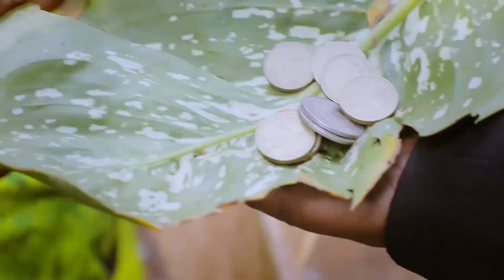NSOSOTOLA - OMUMBEJJA SARAH K (SSENGA MUTO)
Nsosotola - Video HD Omumbejja Sara k# Ssenga muto# Ug 2019.